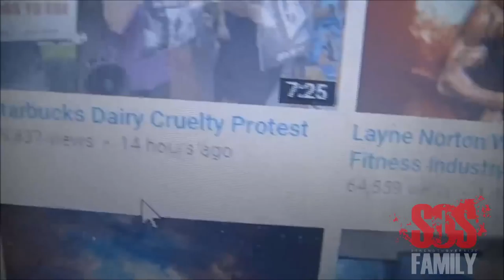How To Get More SUBSCRIBERS On YouTube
Here are my tips on how to get more subscribers on YouTube. I will make videos on how to get more views and how to build your channel soon. I hope these tips help you out.

5'8" or 173cm